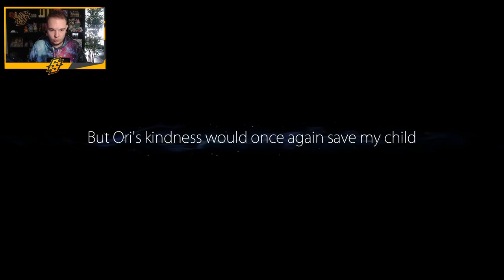EINDELIJK KLAAR MET DIE BOOM! - [#9] ORI AND THE BLIND FOREST